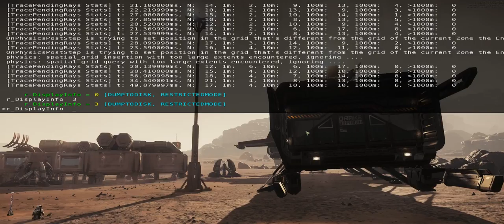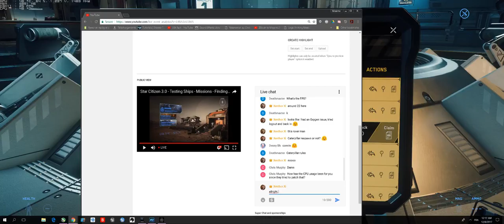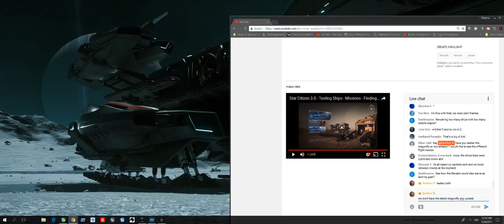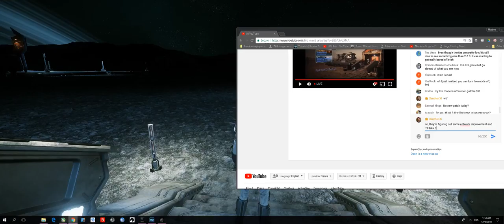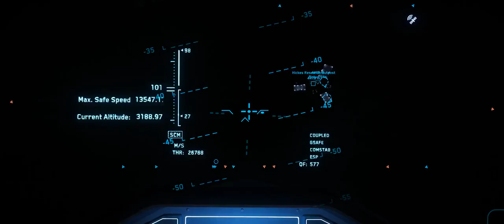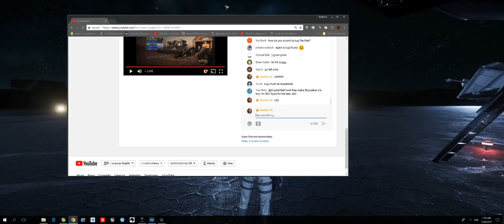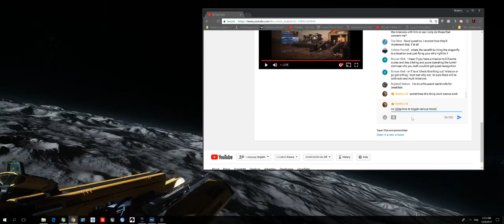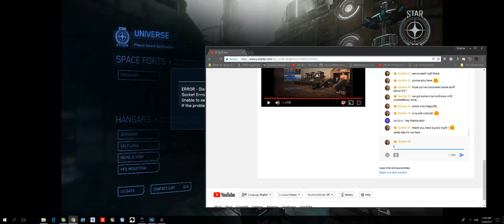Star Citizen - 3.0 Testing Ships, Missions, Finding bugs - by Xenthor Xi (816p_60fps)